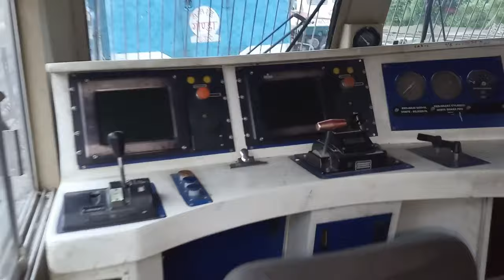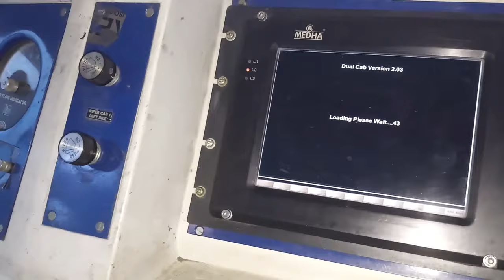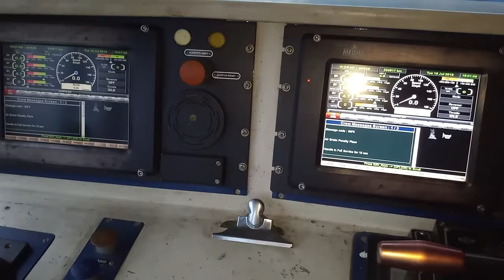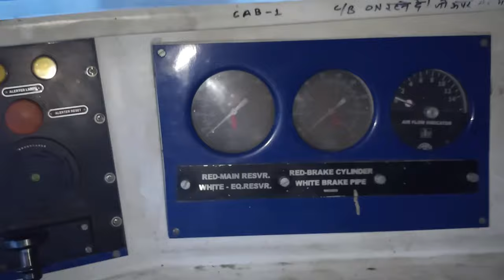Full procedure of How to start a train locomotive | how to run a train | how to drive a train.